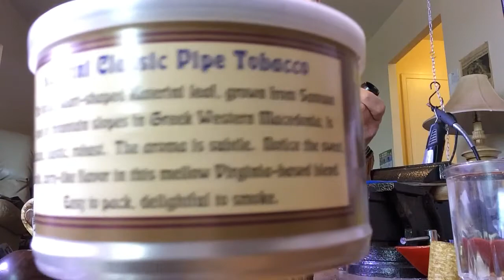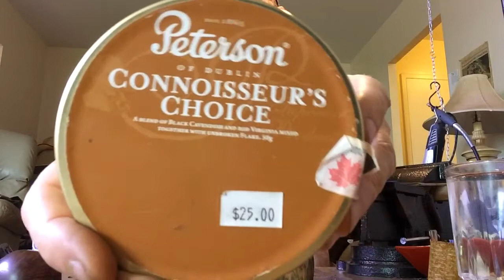Harriet Herfer’s 100 sub GAW VR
YTPC video response to Harriet Herfer’s
100 sub GAW
North East Piper UK